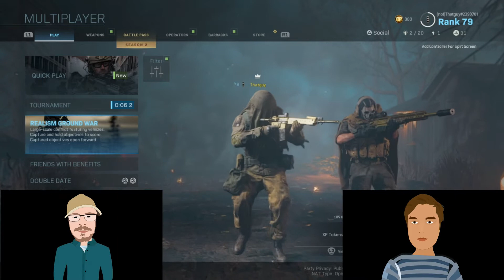modern warfare search and destroy moments!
This is an SNJ video that is recommended for people above the age of (18+) as this channel has no filter and speak our mind in the moment for both our and your enjoyment.